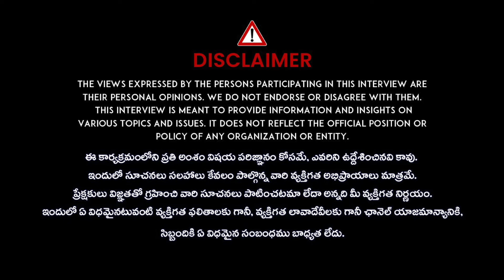Lady Aghori Naga Sadhu Latest News